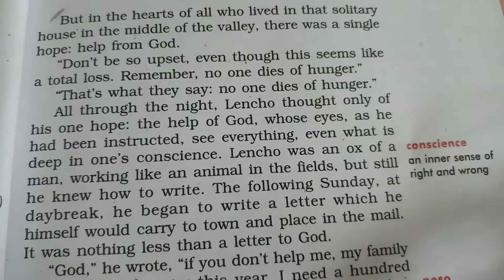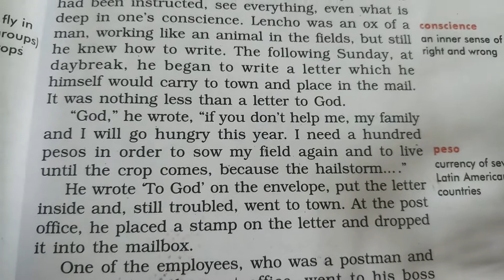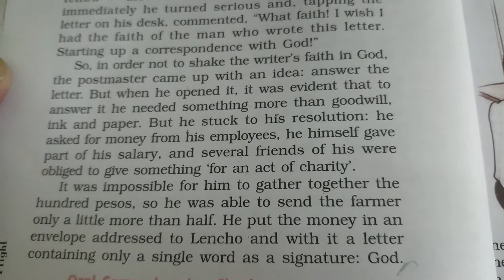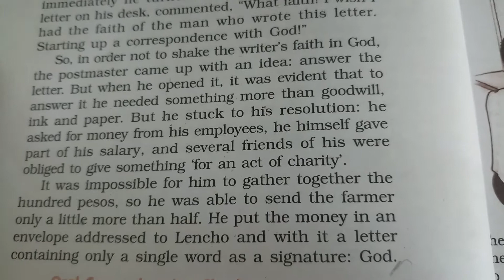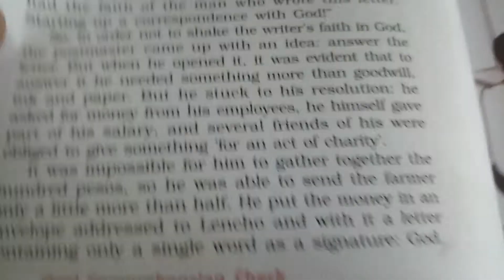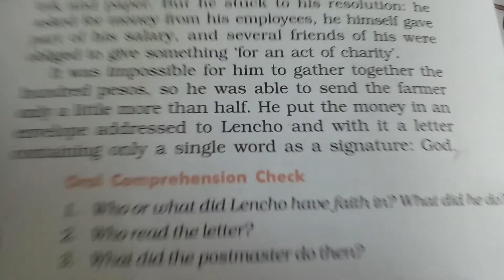A letter to God Part 3rd class 10th